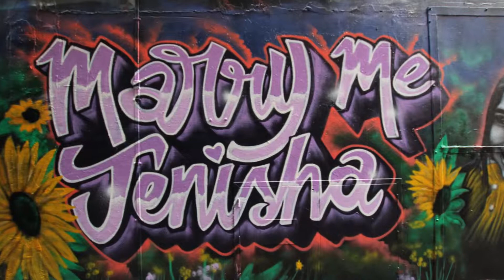KIL Productions - Marriage Proposal / Marry Me Jenisha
On Location Artwork
Marriage Proposal
Artwork / Video Package - KIL Productions

Theme: "Marry Me Jenisha"
Location: Union Lane, Melbourne.
Date: 20/06/2019
Size: Approx 8m x 2.5m
Production Duration: Approx.4h
Coverage: Montana Cans

2019

For Sales Enquires:

Copyright: Kil Productions 2019